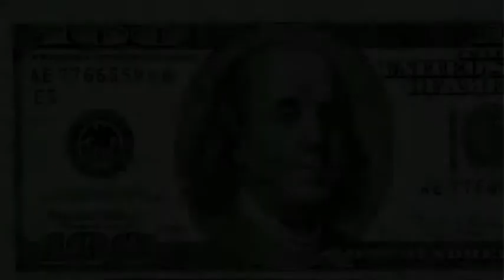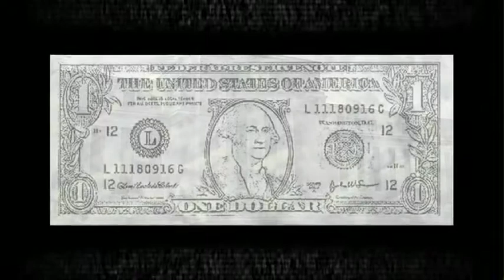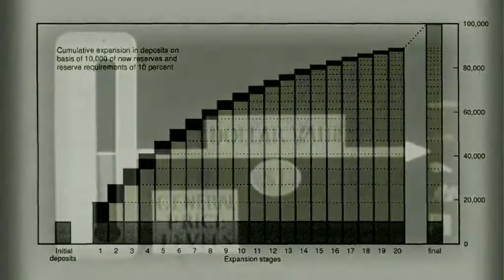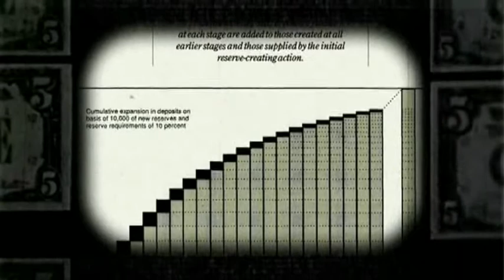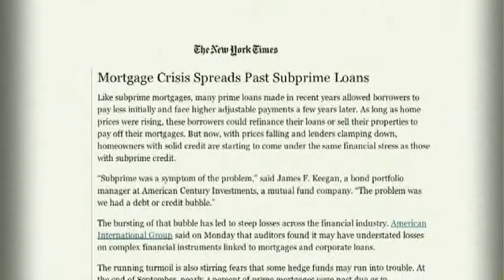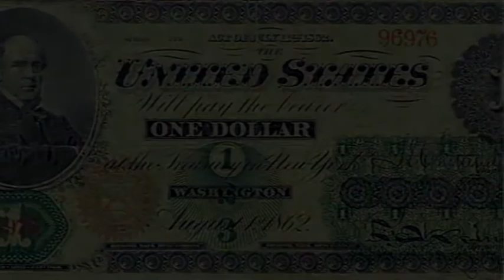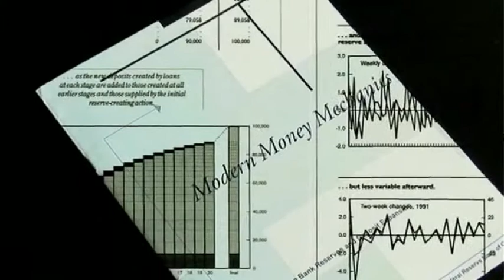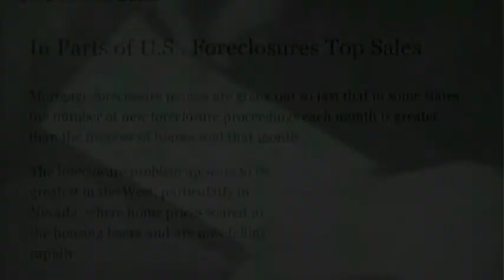A Decade Of Progress Wiped Out By Financial Policy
[February 8, 2011] PODCAST CONTENTS
★ Greece and Ireland slide towards default,
★ troubles in the home front, with seizures, outflows of money.